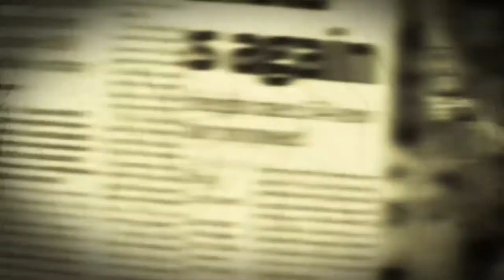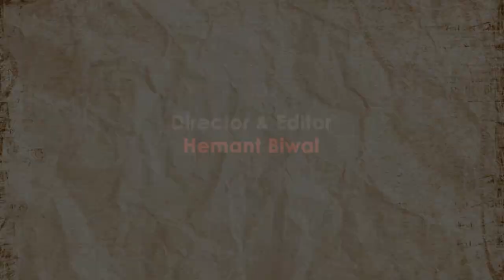Whaat A Googly | With Rohhan Murkar | Cricket Show | S01 | E03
Applebox A Digital Media budding production house is proud to launch ‘Oyyee Dekho’ a debut channel under Applebox A Digital Media that intends to broadcast its debut show WhaatAGoogly with Rohhan Murkar with a strong intent to reach out to all the cricket fanatics globally through YouTube.

“Whaat A Googly” will unfold interesting unknown facts, incidences, history and other such information of world cricket in every episode.This is a mass show that will cater to all age groups.

Who Made sachintendulkar God Other than Ramakant Achrekar

Producer : Dnyanu Narvankar & Anmol Agarwal
Co- Producer : Sweta Joglekr & Reshma Murkar
Direector  & Editor : Hemant Biwal
Co-writer, Make up, host : Trupti Joshi
Creative Head : Vibhutesh Pujare
DOP : Tushar Shinde
Assistant Director : Sarroj Murkar
Powered By : Applebox A digital Media
Clothing Partner : De' Vivid Mens Wear(kalwa)
Gifting Partner : viva Concept

Sachin tendulkar, Sachin tendulkar 200 Runs , Sachin Tendulkar Movie , Sachin Tendulkar batting ,Sachin Tendulkar Best Innings ,
Cricket news , ipl auction , india vs australia , youtube videos , India Vs autralia 3rd test highlights. MCG Test , Allen Border , Sunil Gavaskar , Garry Sobers , Vivian Richards , Shane Warne